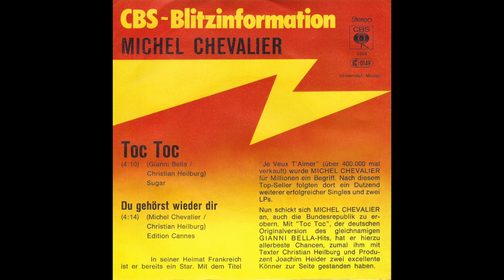Michel Chevalier - Toc Toc (1978) HD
First german language Single on label CBS in 1978 "Toc Toc" (CBS – CBS S 7005)

A-Side
"Toc Toc" (M: Gianni Bella / T: Christian Heilburg (aka Gregor Rottschalk)

Produziert von Joachim Heider.

Promo-Text:
In seiner Heimat Frankreich ist er bereits ein Star. Mit dem Titel
"Je Veux T'Aimer" (über 400.000 mal verkauft) wurde MICHEL CHEVALIER für Millionen ein Begriff. Nach diesem Top-Seller folgten dort ein Dutzend weiterer erfolgreicher Singles und zwei LPS.
Nun schickt sich MICHEL CHEVALIER an, auch die Bundesrepublik zu erobern. Mit "Toc Toc", der deutschen Originalversion des gleichnamigen GIANNI BELLA-Hits, hat er hierzu allerbeste Chancen, zumal ihm mit Texter Christian Heilburg und Produzent Joachim Heider zwei excellente Könner zur Seite gestanden haben."